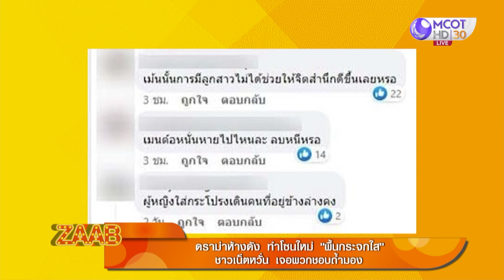ห้างดังทำโซนใหม่ "พื้นกระจกใส" ชาวเน็ตหวั่นเจอพวกชอบถ้ำมอง | แซ่บทูเดย์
แซ่บทูเดย์ | 22 พ.ย. 66 On Air
ห้างดังทำโซนใหม่ "พื้นกระจกใส" ชาวเน็ตหวั่นเจอพวกชอบถ้ำมอง